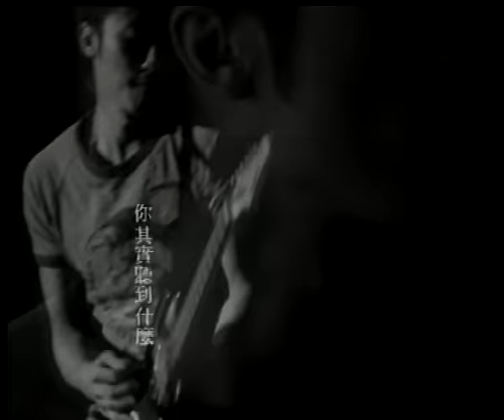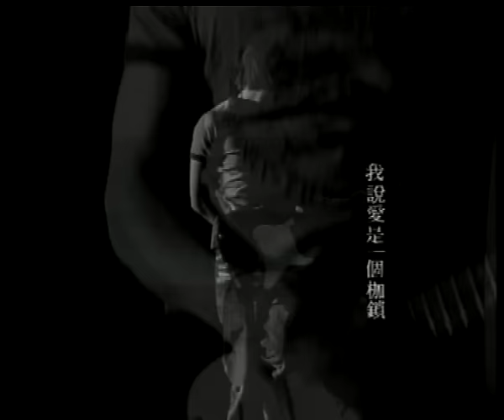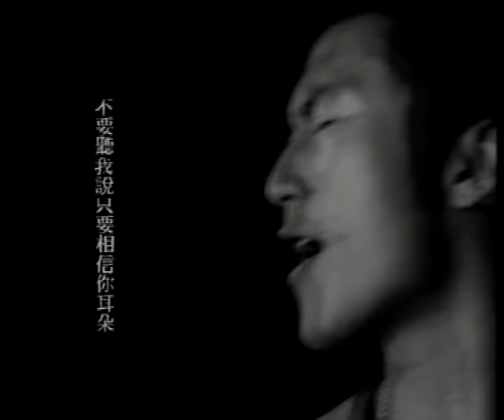謝霆鋒 Nicholas Tse《羅生門(國)》Official 官方完整版 [首播] [MV]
羅生門

曲: 吳國敬  詞: 林夕

你說看到一個萍果
我說看到一點星火
到底我們誰看錯
我們只看到自己愛看的結果
看不到最醜陋的心魔
我們擠在一起生活
每個人一樣寂寞
讓美麗的慌言修成正果

對  你希望聽到甚麼
對  你就會聽到甚麼
對  你其實聽到甚麼
不要聽我說只要相信你耳朵

對  你希望發生甚麼
對  你就會發現甚麼
對  你結果做了甚麼
有人很快活有人覺得很難過

其實沒有人看錯  只是我說的太多
我說的太多

我說愛是一個枷鎖
你說愛是一個承諾
到底這是誰的錯
將我的泡沫說成你愛的花朵
要讓自己好過

關注更多謝霆鋒消息 | Get Closer to Nicholas Tse